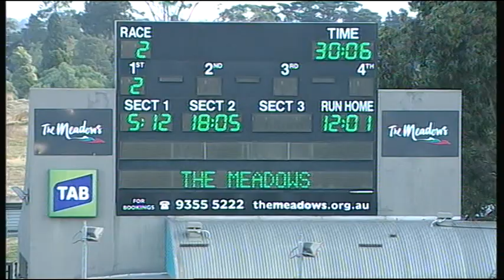MEA SAT 02 JAN 16 R2